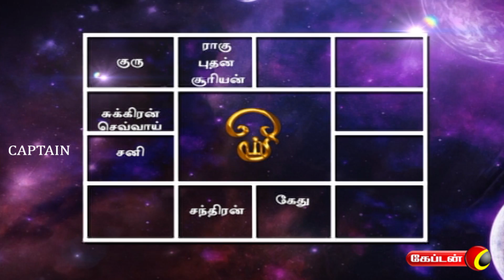20.04.2022 | தின பலன் | இன்றைய ராசி பலன் | Indraya Rasi Palan | Dina Palan | Captain TV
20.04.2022 | தின பலன் | இன்றைய ராசி பலன் | Indraya Rasi Palan | Dina Palan | Captain TV